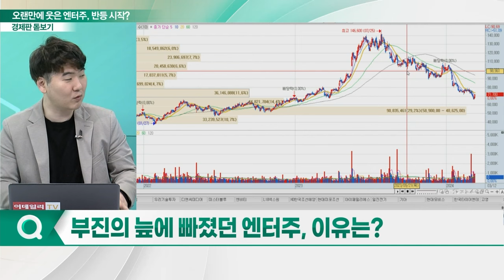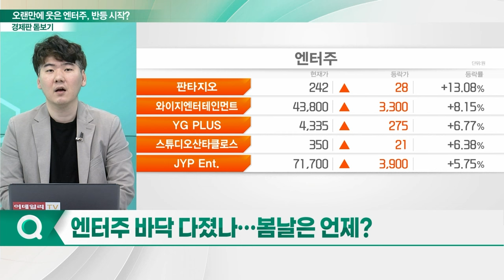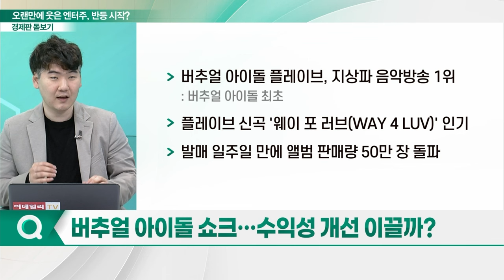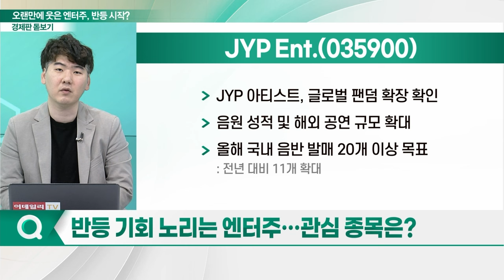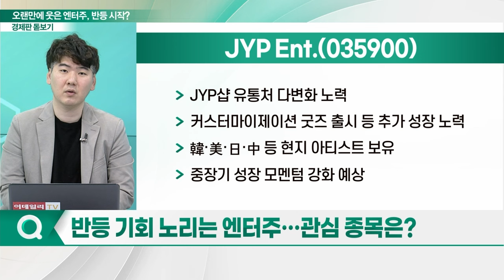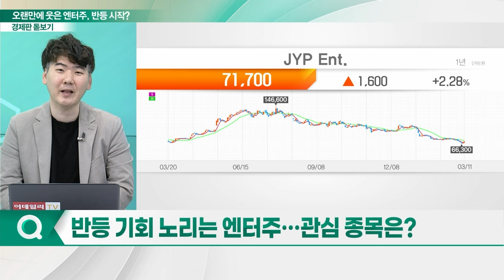오랜만에 웃은 엔터주... 반격의 서막 여나_경제판 돋보기 (20240312)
Q. 부진의 늪에 빠졌던 엔터주, 이유는?
Q. 엔터주 바닥 다졌나... 봄날은 언제?
Q. 버추얼 아이돌 쇼크... 수익성 개선 이끌까?
Q. 엔터사가 주목할 시장은 다시 일본?
Q. 반등 기회 노리는 엔터주... 관심 종목은?